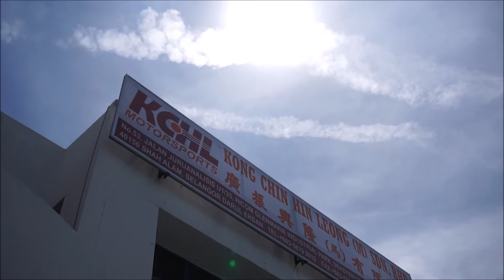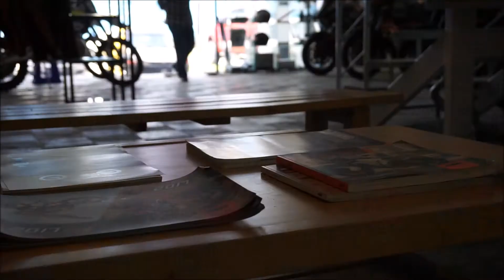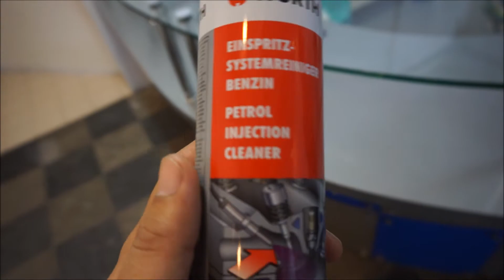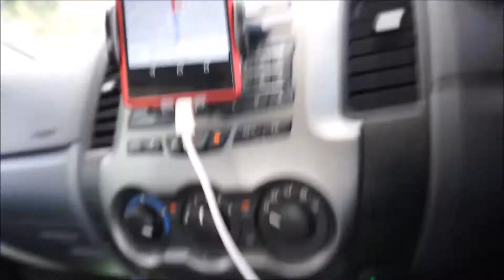[VLOG] WHERE TO GET YOUR KTM INJECTORS CLEANED AND AN EVENING AT DON'S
Super random vlog with me running around trying to get KTM injectors fixed and going out to meet some friends for the night.